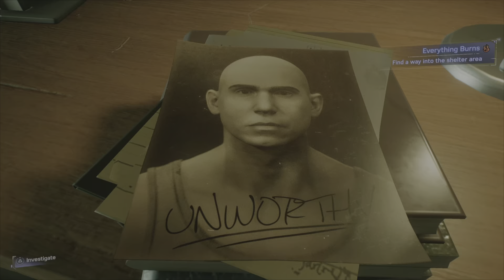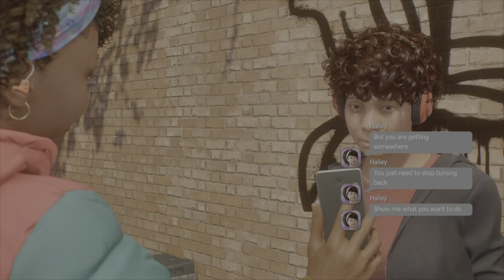Marvel's Spider-Man 2 (PS5) - Full Game Part 11. First Playthrough - The Flame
Marvel's Spider-Man 2 - PS5 Gameplay & Walkthrough Part 11 - The Flame.